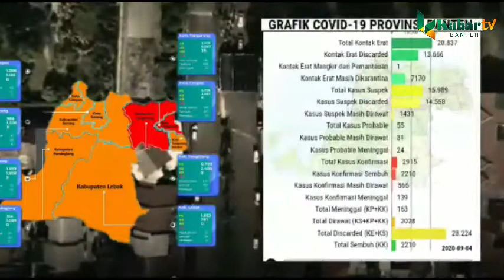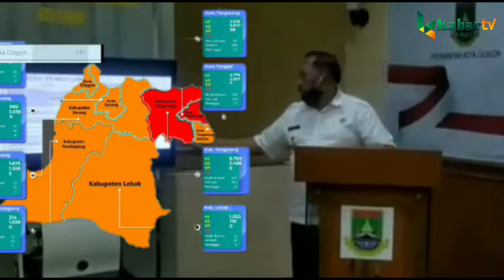MENGERIKAN, PENYEBARAN CORONA DI TANGERANG DAN CILEGON